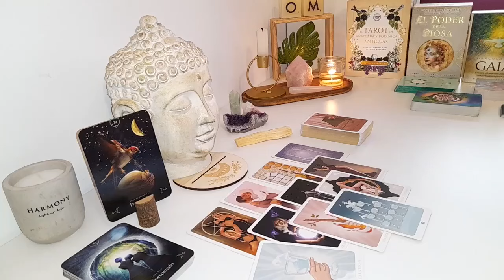LIBRA END AUG🔥SILENT…SILENT…THEN BOOM! OUT OF NOWHERE A SHOCKING REVEAL😱 2024 TAROT